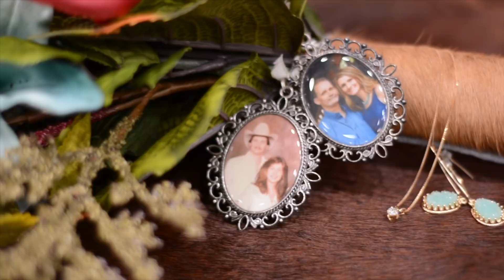Mr. & Mrs. Ryan Miller 12-15-18 Kavanaugh PHOTOGRAPHY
The wedding of Mr. & Mrs. Ryan Miller 12-15-18 Kavanaugh PHOTOGRAPHY. MI.
HAMILTON, IN.

Songs
Holy Spirit You Are Welcome Here
Tim McGraw My best Friend